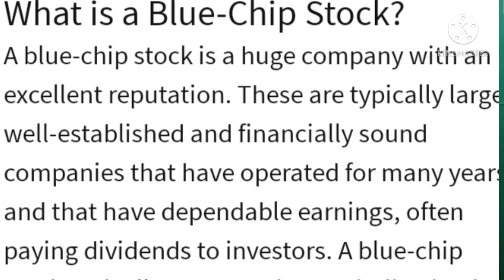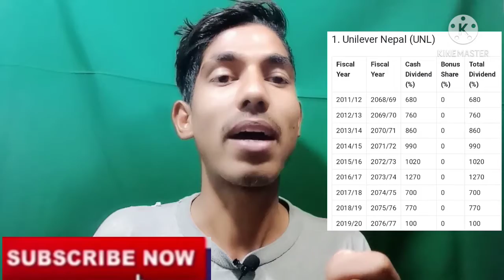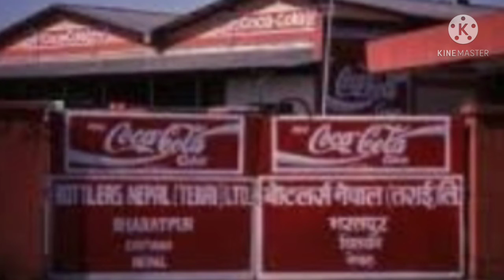Blue chip company of nepal highest profit giving company of nepal -nepals top company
blue chip company of nepal .
blue chip. companies are those companies that provide continuously 20% Dividend

Prigramme - how to increase saving
presenter - BHUWAN SHARMA
video by - GREAT IDEA GREAT LIFE

# share market
blue chief share
# how to developpersonality
# habits of rich pople
# 7 habits if highly effective  people
# how to become rich
# success formula
# hoe to earn from share market
# blue chip share in nepal

Our objectives { हाम्रा उद्देश्यहरु }

-  समाजमा आर्थिक र वित्तिय जागरण ल्याई आर्थिक रुपमा सबल बनाउन सहयोग गर्ने

- समाज  मा रहेका गरिब दुिखीलाई सक्दो सहयोग गर्ने

- ब्यात्तित्व बिकासमा सहयोग पुर्याउने

- यो च्यानल बाट आम्दानि हुने रकमको 50% समाजसेवामा लगाएर तपाई सबैलाई समाजसेवाको सहयात्रि बनाउने हातेमालो गर्दै अगाडि बड्ने

- आवाज बिहिनहरुको आवाज बन्ने